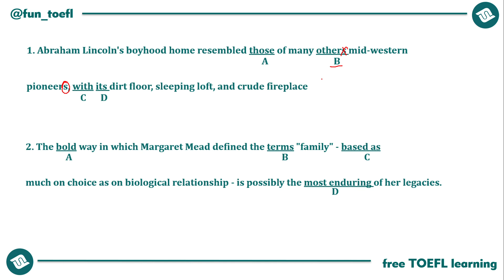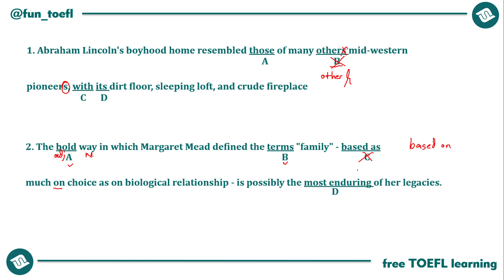[67] OTHER & BASED ON | BELAJAR TOEFL ALA PEMULA